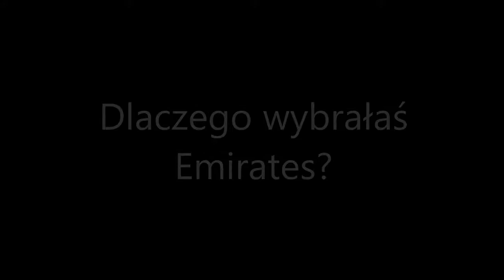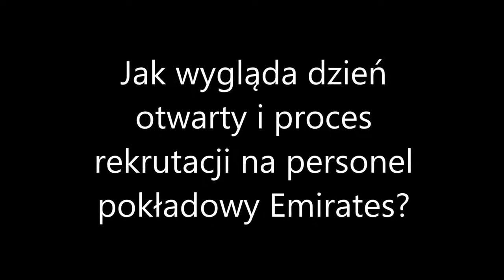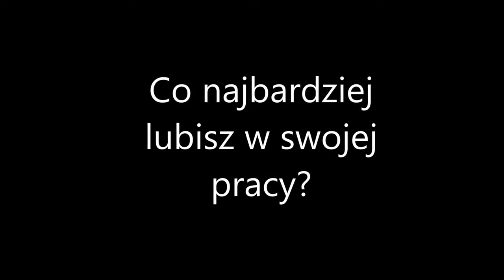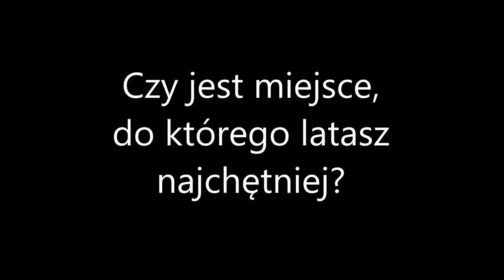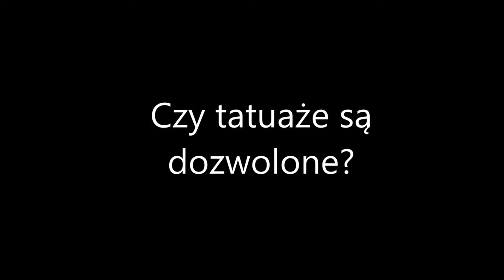Ask the Crew Poland Emirates Airline Cabin Crew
Czy wyobrażaliście sobie kiedyś jak wygląda praca w jednej z najlepszych linii lotniczych na świecie? Paulina od ponad 3 lat Emirates Airline, Emirates Crew- pracuje jako członek personelu pokładowego Emirates. Opowiedziała nam o tym co najbardziej lubi w swojej pracy, jak wygląda życie w Dubaju i jak przebiegał proces rekrutacji, w której wzięła udział.